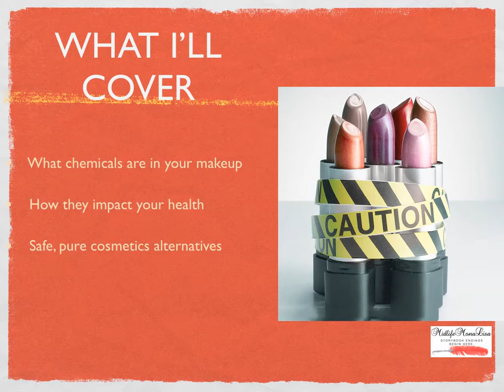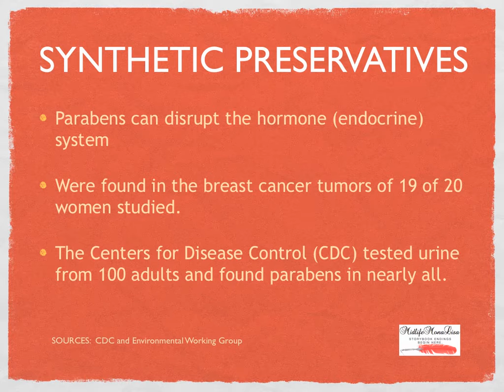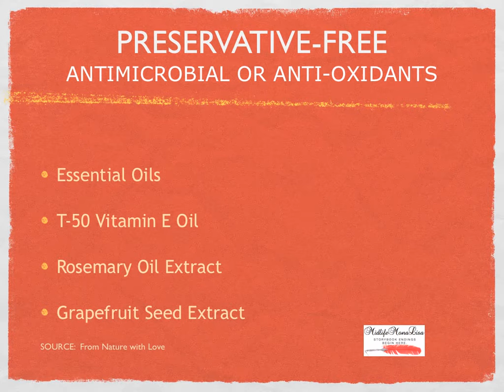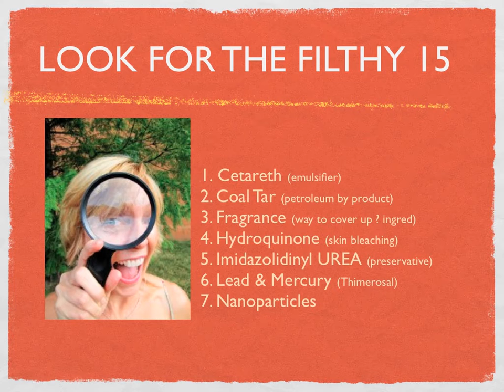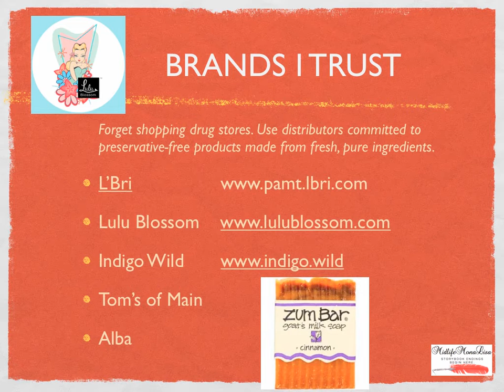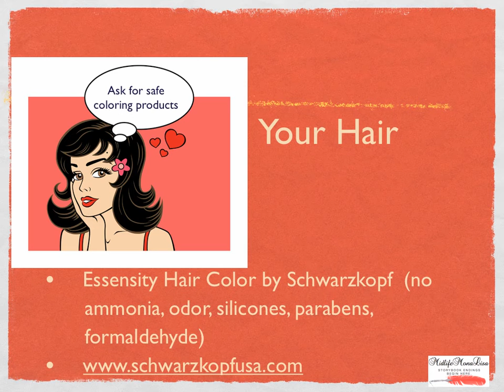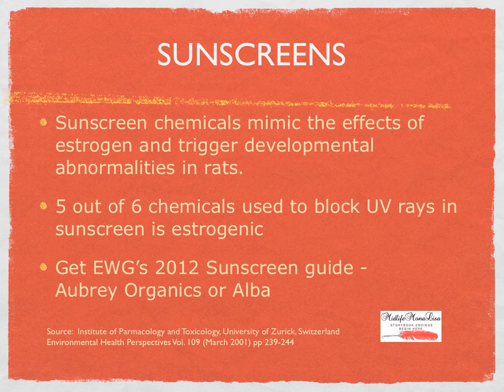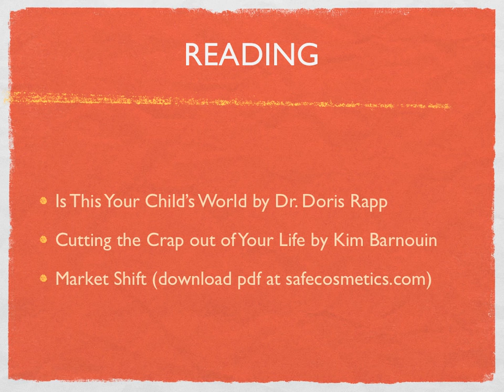The Toxic Makeup Wakeup Call Webcast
Concerned with cancer rates? Chemicals in our foods and products? You should be. Watch this video to learn the 15 Filthy Toxins to avoid; dozens or healthy products to trade up to when your toxic ones run out; and how to primp smart and safe these days. Brenda Clevenger's Vain Brush with Death Over a Lotion (or two or three). for more great content for living healthy and fully in midlife.